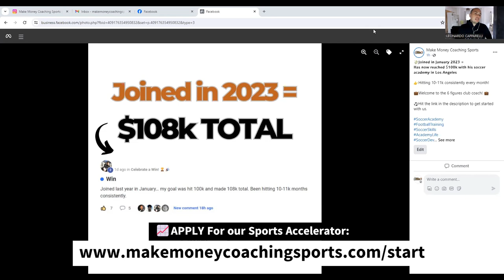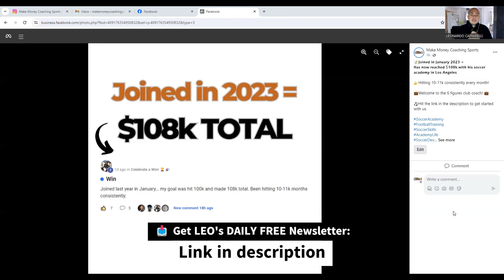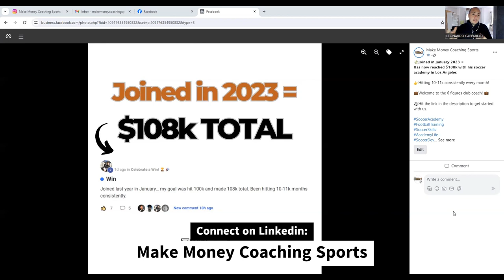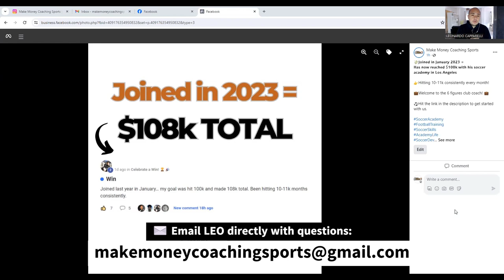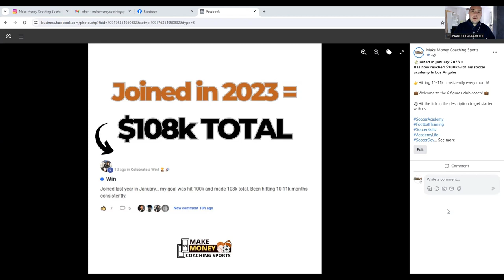⚽︎ 108k in 12 months with Soccer Training Business in LA 🇺🇸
Sports Accelerator Success: Today, we share with you how a coach in our program achieved 108k in 12 months with his soccer academy.